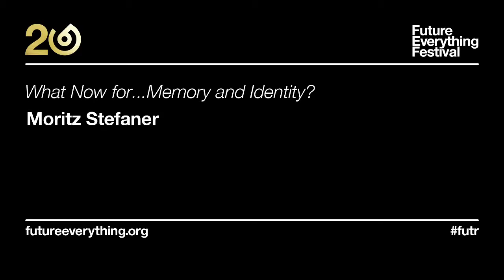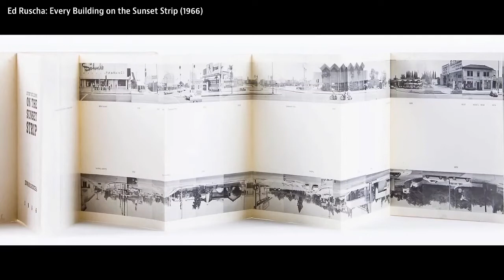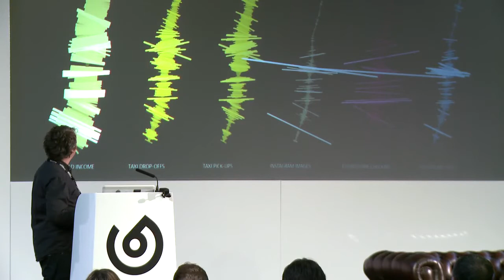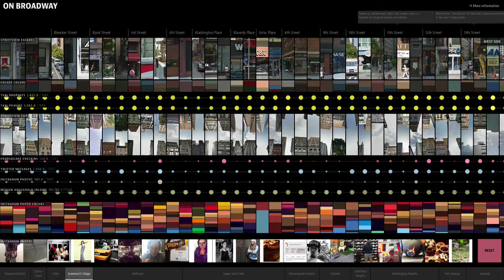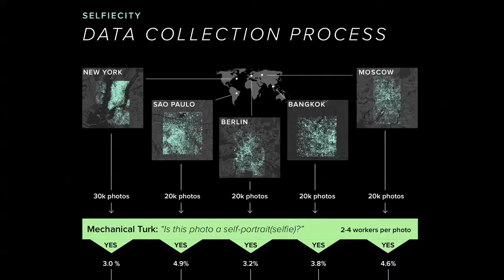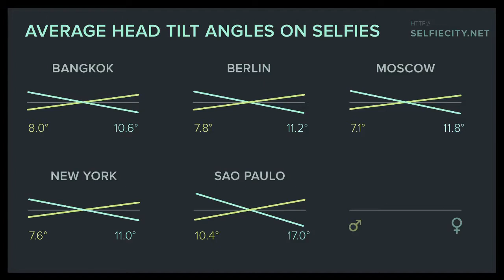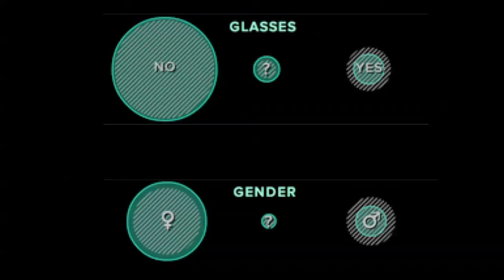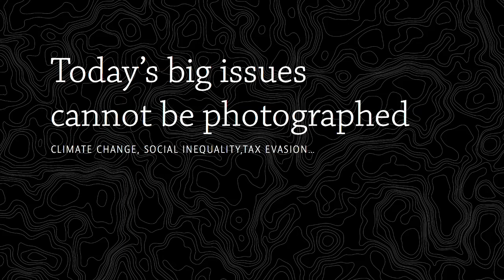future everything - Moritz Stefaner